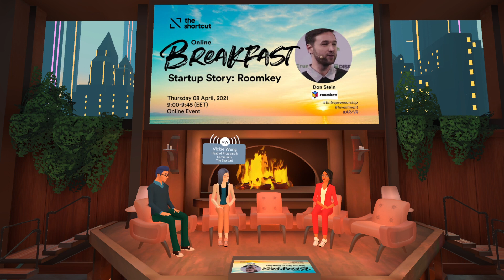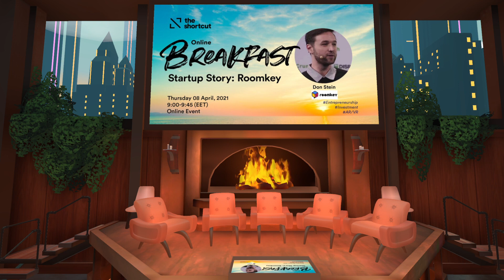The Shortcut's Online Breakfast - Startup Story with Roomkey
A light-hearted and engaging discussion with our special guest Don Stein, a Seed Investor and the CEO of Roomkey (Formerly known as Teooh).
If you have attended some of our previous events then you already know this cool virtual networking platform. Just in a short time frame, this platform has managed to get rave reviews from its users. The Shortcut was the first organization in Finland to test it and our team had great fun during our virtual team meetings.

Join us if you are interested to know more about this special startup story, Don’s own journey, and entrepreneurship in general.